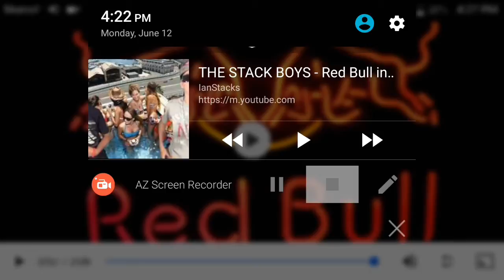Cringy Lord's Try To Rap